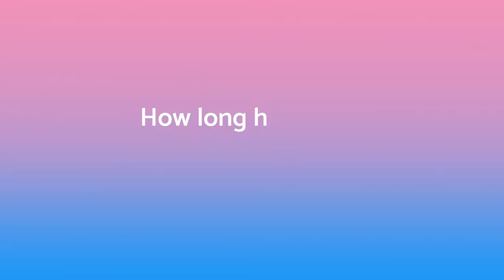Success Story: The Fexco Journey with Teleopti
Collaboration and more power to employees are just a few of the reasons why Fexco has been using Teleopti WFM in its contact center for 10 years. Hear more about the Teleopti journey and their plans for the future in this short video.